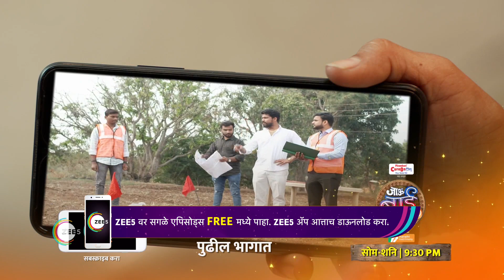Appi Amchi Collector | Ep 601 | Preview | Jan, 2 2024 | Shivani Naik,Rohit Parshuram | Zee Marathi